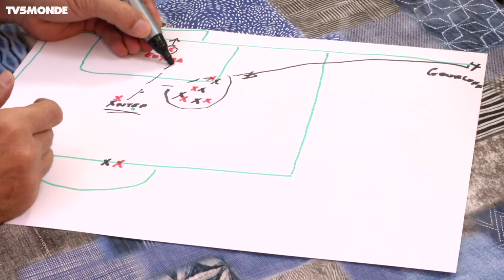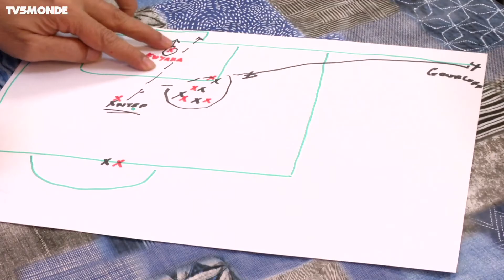L'instant Roustan / Un brelan d'as africain particulier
Un brelan d'as particulier pour cette ultime journée de la phase aller du championnat. Particulier par le parcours et par les buts marqués.